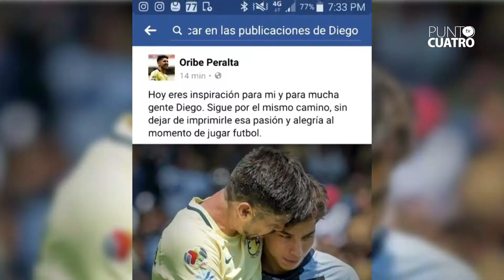DIEGO LAINEZ TABASQUEÑO CHINGÓN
⚽ Diego Lainez es un ¡Tabasqueño Chingón! PuntoCuatroTV ⚽